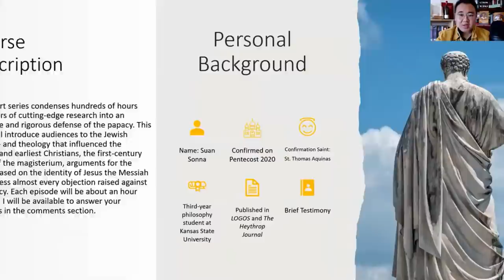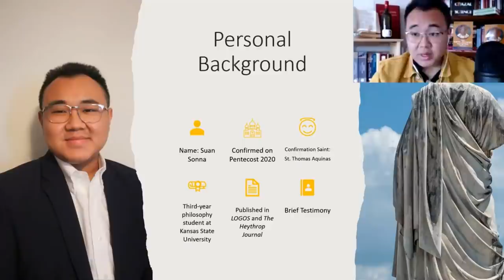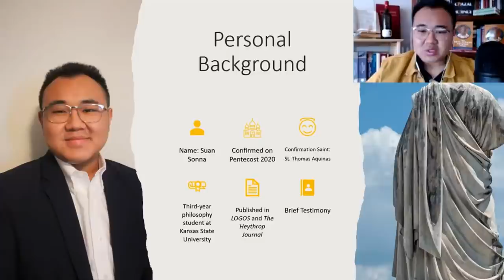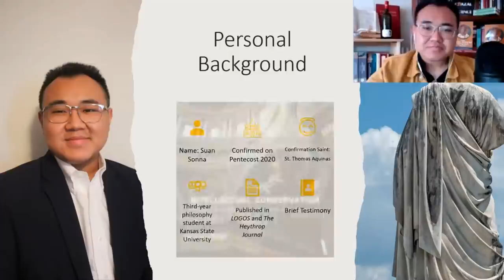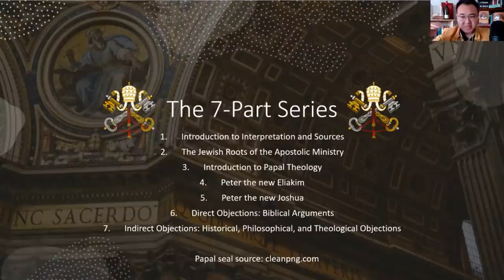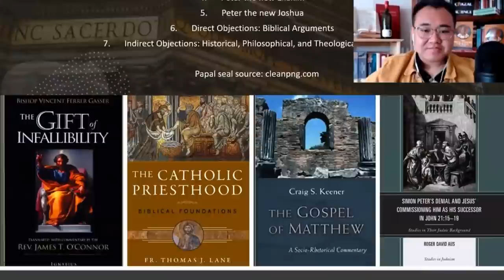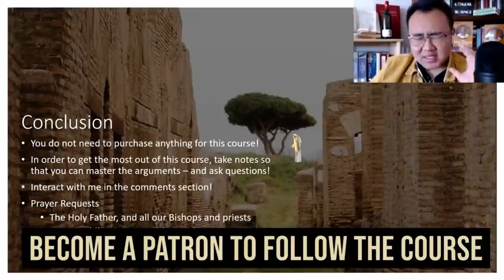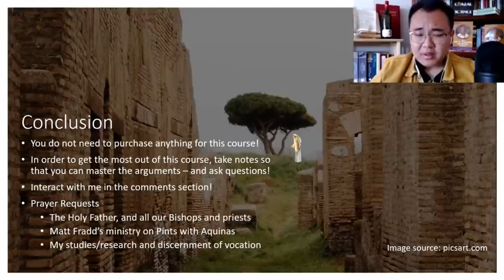Understand and Defend The Papacy